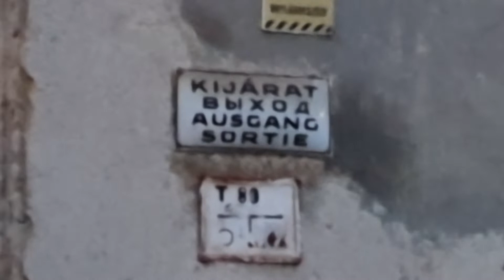Old ex Soviet train station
I visited this train station in the middle of nowhere. It remains from the soviet times.